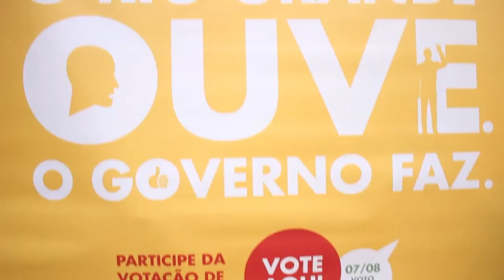Maria Arménia Cardoso participa da Votação das Prioridades do Orçamento 2014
Maria Arménia Carodoso, aposentada, participou da Votação das Prioridades do Orçamento do Governo do Estado do RS em 2014.

Participe você também: